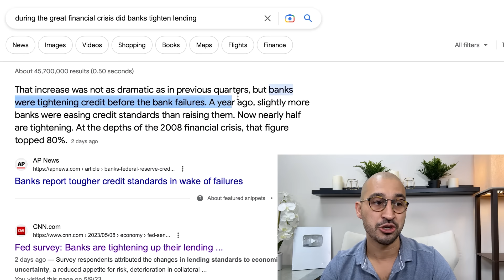How The Healthcare System Makes Trillions | What You Must Know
💥 Here’s What Not Many Know Aboug Hospitals snd Health Insurance Companies 💥

Today’s Guest: Andy Schoonover from ​JoinCrowdHealth.com. Check them out on IG.